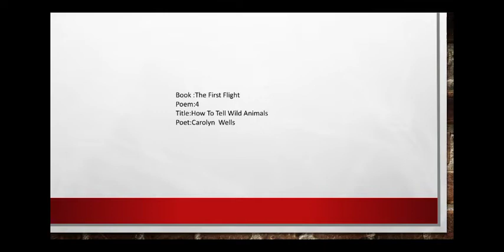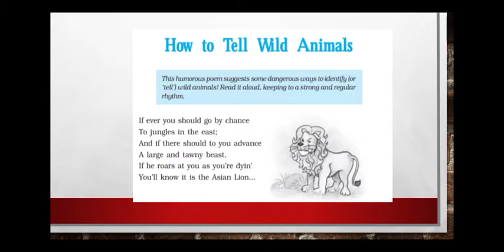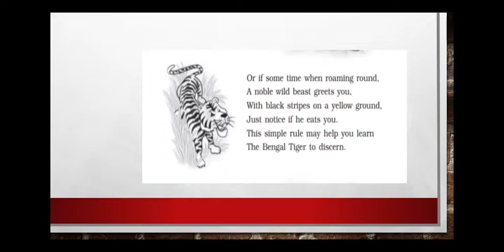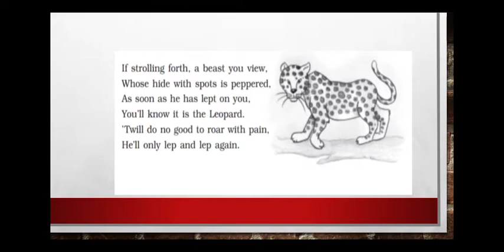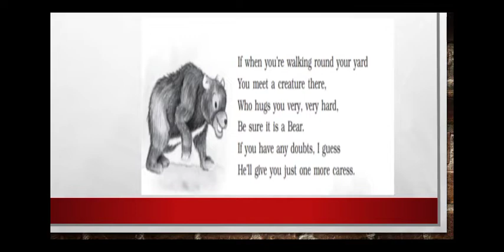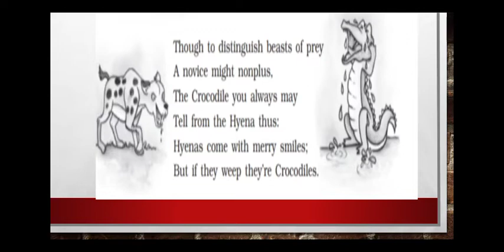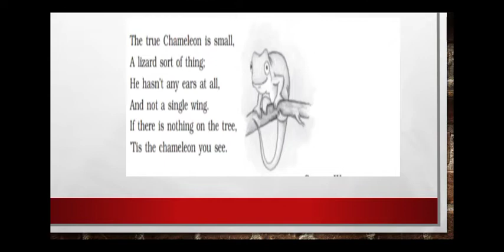English Class X Poem -How to tell wild animals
In this video you will get the explanation of the poem How To Tell Wild Animals